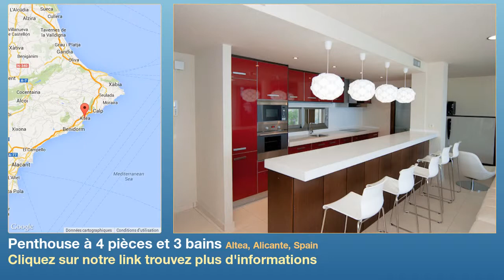Penthouse à 4 pièces et 3 bains à vendre à Altea, Alicante, Spain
Plus d'informations sur Penthouse à vendre dans Altea, Alicante, Spain avec 4 chambres à couchers, 3 salles de bains

DUPLEX PENTHOUSE EXCEPTIONEL
Résidence de luxe. Ce penthouse est le fruit de l\'intense effort de professionnels consacrés exclusivement à l\'étude du confort maximal. Piscine propre, plusieurs terrasses couvertes et découvertes. Tous les conforts sont présents pour vivre une vie saine.